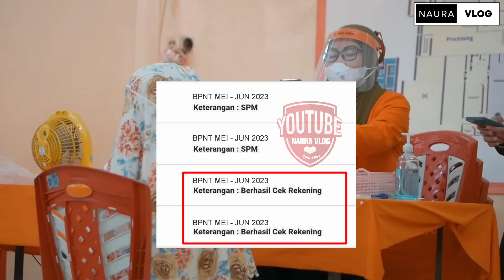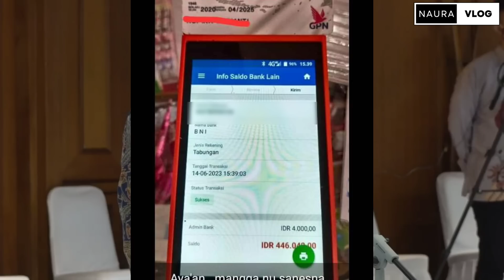SELAMAT😍 BAGI YG SUDAH CAIR BPNT MEI JUNI ,STATUS SIKS-NG SUDAH SPM , PKH TAHAP 3 SEGERA DI PROSES